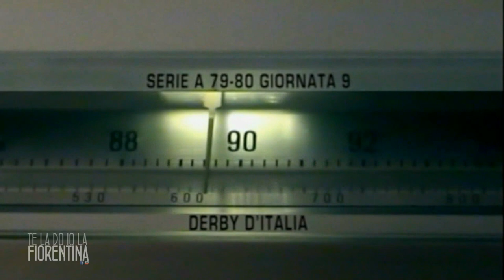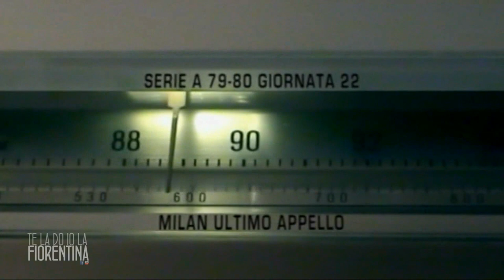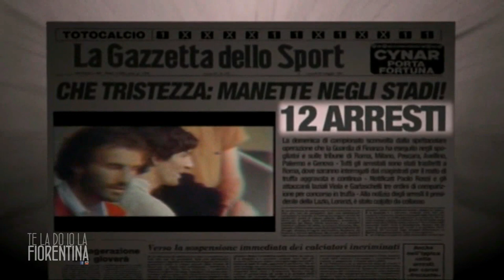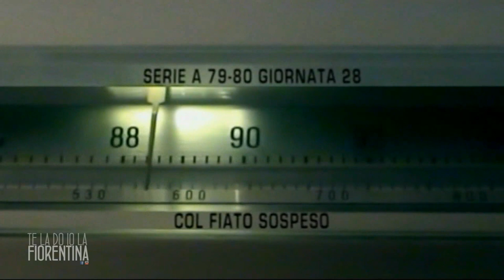Fiorentina IO TI AMO ● 1979/80 - Lode a te Dino Pagliari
Campionato 1979/80, i primi opachi tatticismi con Carosi alla guida, che risce a bacchettare Juve e Roma.
I primi epocali arresti del calcio scommesse svegliano una noiosa serie A,
e poi c' è lui, Dino Pagliari!

Buon divertimento